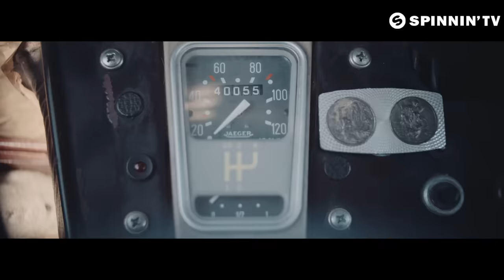Michael Calfan - Nobody Does It Better (Official Music Video)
Michael Calfan - Nobody Does It Better is OUT NOW!

Deep house maestro Michael Calfan returns with another anthem for the ages. The soul house vibe is strong here, with inspiring piano melodies, gospel tinged vocals and wonderful chorus perfecting Calfan’s trademark sound. Like going to the church of house, the Frenchman drops another gem!